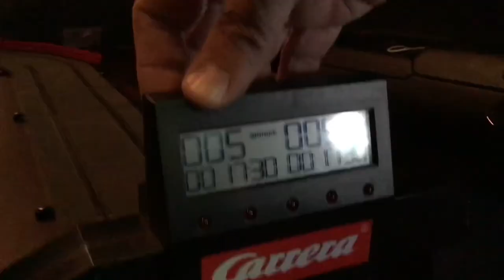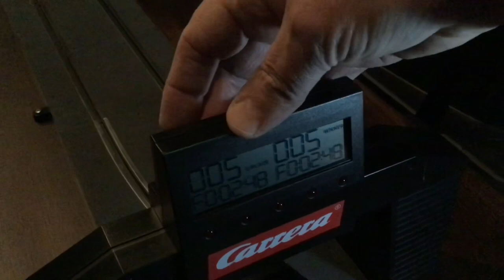Episode 4: Dylan Swinehart & Dennis Bailey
My oldest son, Declan, and I traveled to Kutztown, PA last Friday night to meet Dylan Swinehart and Dennis Bailey at the 81 shop for 10 questions and a slot car time trial.

Special thanks to Joanne and Lydia for joining in on the fun!

music not owned: Speed Racer Soundtrack